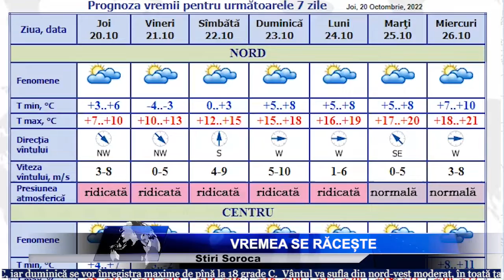Vremea se răcește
În următoarele zile vremea se răcește, meteorologii prognozează vânt moderat pe întreg teritoriul țării.